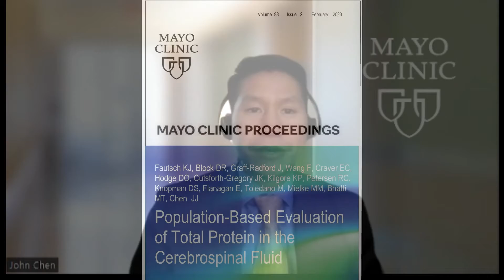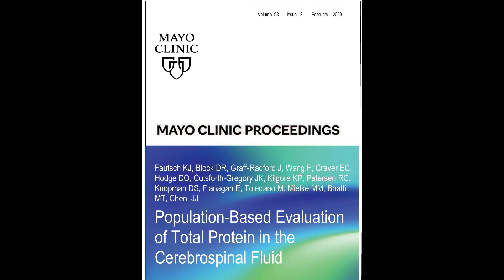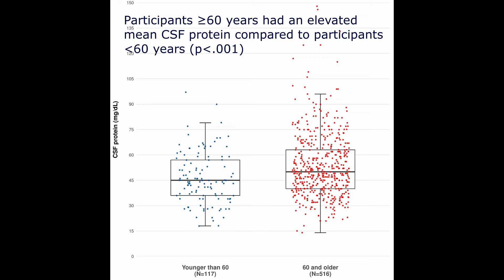Protein in the Cerebrospinal Fluid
Dr. John Chen, a Professor of Ophthalmology and Neurology at Mayo Clinic in Rochester, MN, shares insights from his article appearing in the February 2023 issue of Mayo Clinic Proceedings, where he and his colleagues found using a large population-based study that cerebrospinal fluid protein can vary significantly among individuals. Elevated cerebrospinal fluid protein was independently associated with older age, male sex, and diabetes and is often higher than the normal cutoff’s listed in many laboratories. Dr. Chen’s findings emphasize the necessity of evidence-based reevaluation and standardization of cerebrospinal fluid protein metrics.